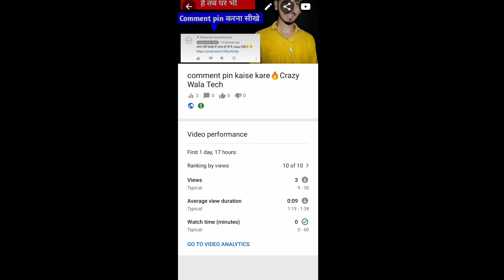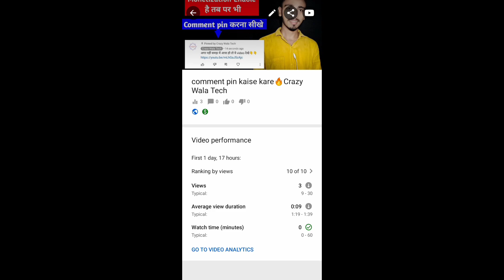comments are turned off🔥Crazy Wala Tech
dosto is video me bataya hai ki aap apne comment ko hide kaise karenge